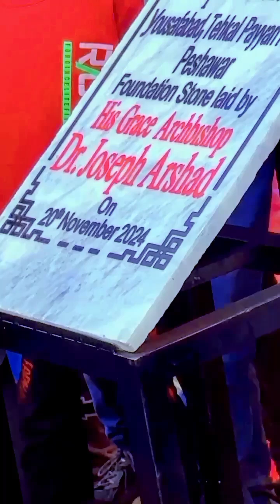Ceremony of Laying Foundation Stone of St. Joseph Catholic Church Yousafabad Tehkal Payan Peshawar